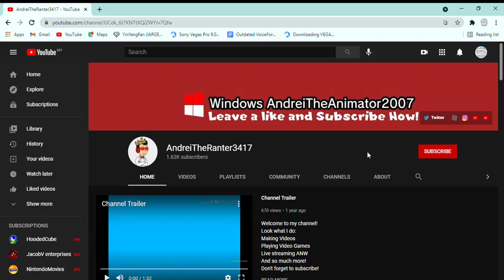Ugh! Stupid Subscribing Error! I can't subscribe more than 2000 users! -_-